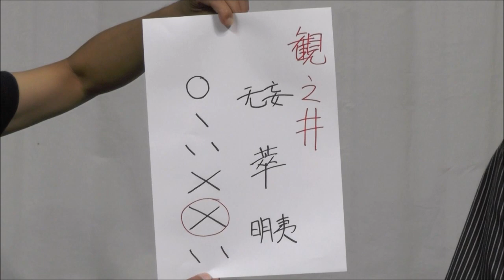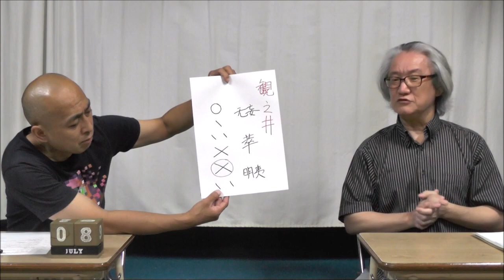緊急！都知事選の結果が日本に及ぼす悪い影響とは！？【うらない君とうれない君】